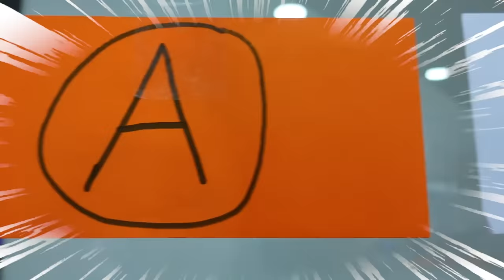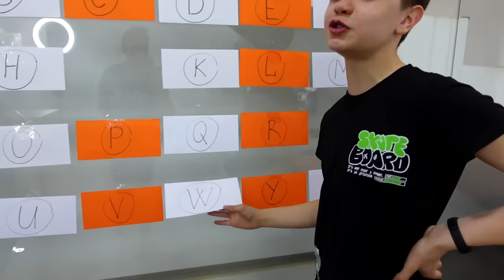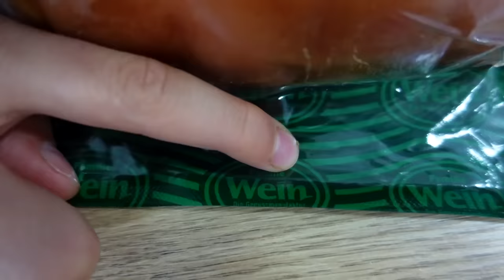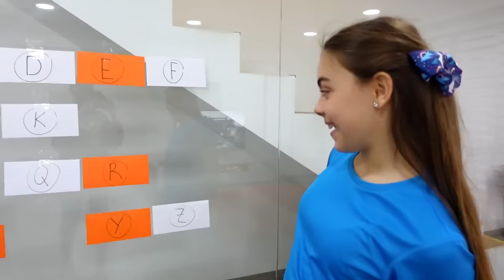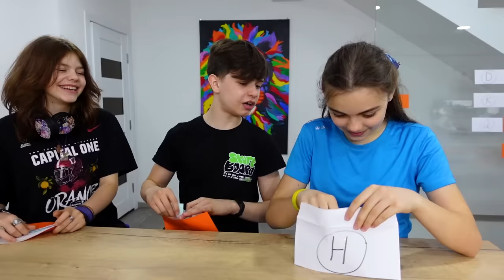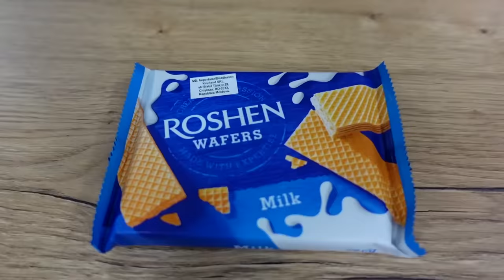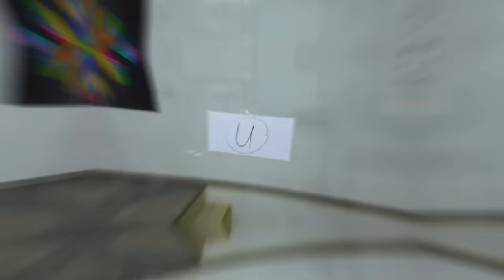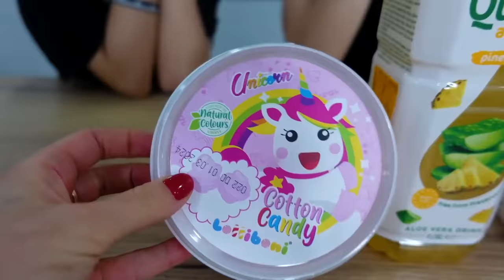Mâncăm BRĂNDURI după ALFABET Challenge !!